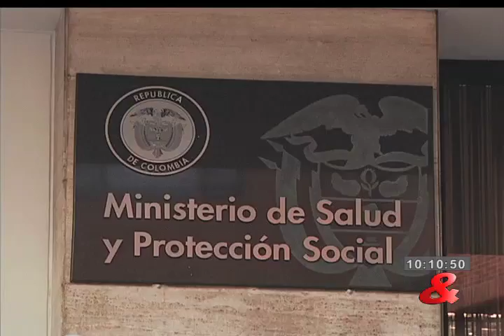Dos: Llega la hora del cinturón apretado a la Administración